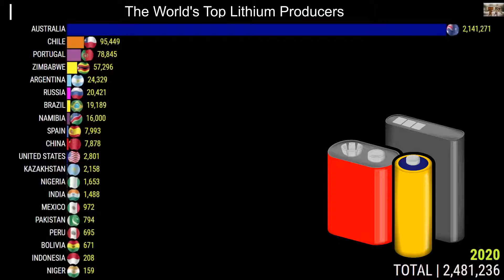The World's Top Lithium Producers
the data has been collected through google it might not be accurate.